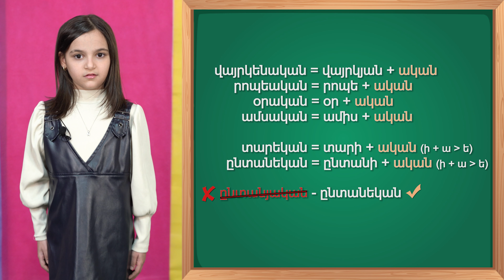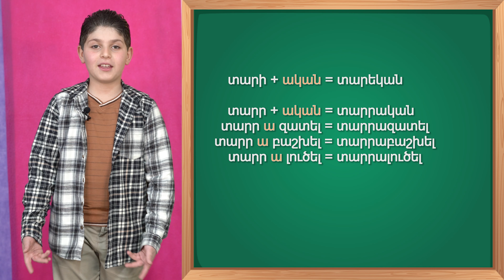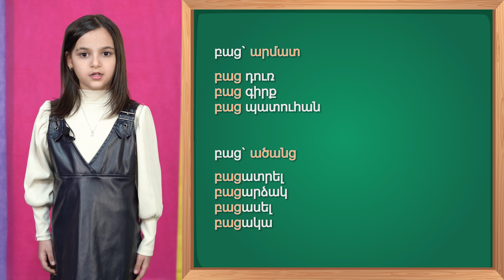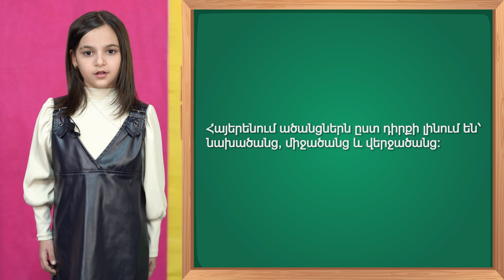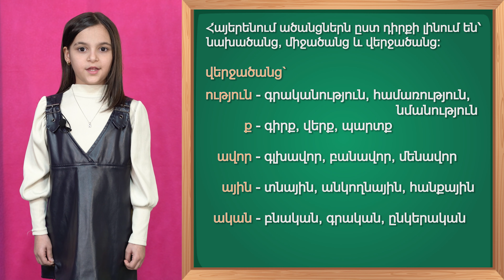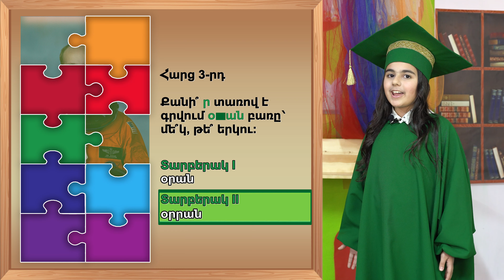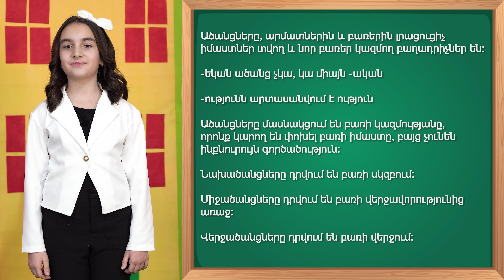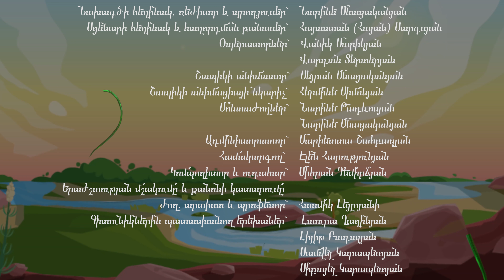Իմ սրտի հայոց լեզուն # 23 (22) Ածանցներ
Հայոց լեզու ուսուցանող հաղորդում։
Արտադրությունը՝ Հեքիաթֆիլմ կինոստուդիայի։
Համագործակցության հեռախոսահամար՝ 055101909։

ՀԵՔԻԱԹՖԻԼՄ կինոստուդիայի ստեղծած «Իմ սրտի հայոց լեզուն» հաղորդումը ցուցադրվում է Նոր Հայաստան հեռուստաալիքով, յուրաքանչյուր
երեքշաբթի՝ 15։45,
շաբաթ ժամը՝ 12։20,
կիրակի, ժամը՝ 11։55։
Բաց մի թողեք գրագետ լինելու հրաշքը...

Շնորհակալություն մեր գործընկերոջը՝
Միկի Մաուս մանկապարտեզին
Հասցե՝ Արտեմ Միկոյան 23,
Հեռ.043 244461: